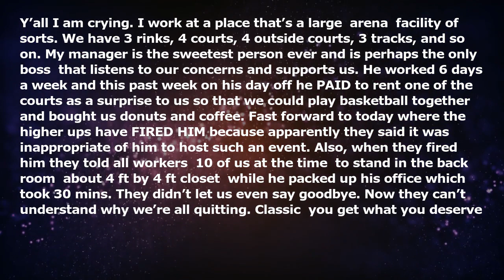My manager was fired for appreciating his workers